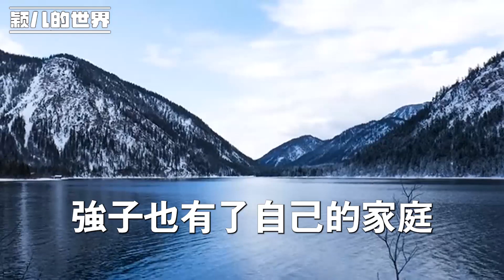堂姐生孩子他拿一萬，他有孩子大姐只拿點奶粉，欠的錢也隻字不提